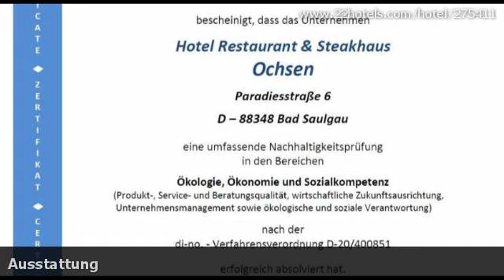Hotelbewertungen Hotel Ochsen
Bewertungen für Hotel Ochsen, Bad Saulgau. Meinungen von garantiert echten Gästen.